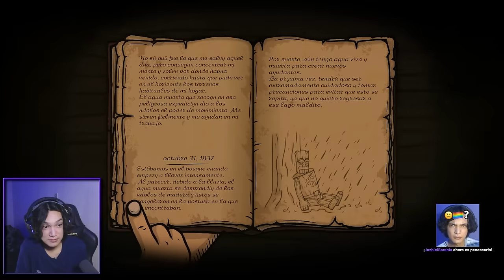¡Los ACERTIJOS son IMPOSIBLES!😭👎 | Creepy Tale 2🦋🧩